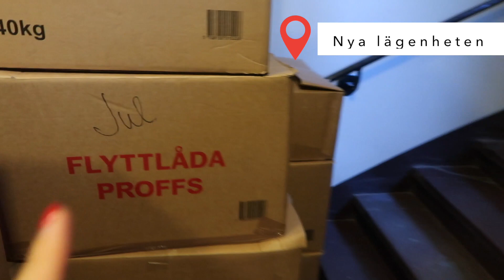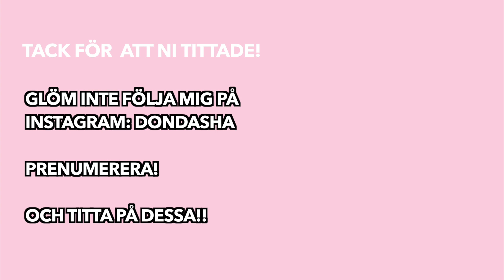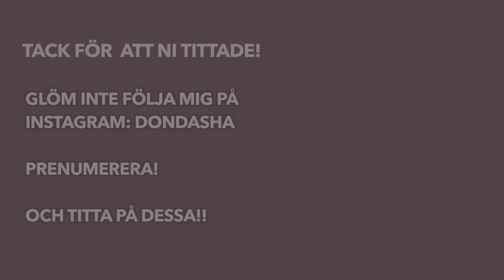Förvandlingen efter 4 mån renovering.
Denna video är ett samarbete med den nya försäkringsappen Hedvig.

Som ni förstår börjar renoveringen lida mot sitt slut och vi flyttar äntligen in i våran dröm. Följ med på en rundtur och på en djupdykning i vår nya hemförsäkring där man får svar och hjälp på bara några minuter i mobilen.